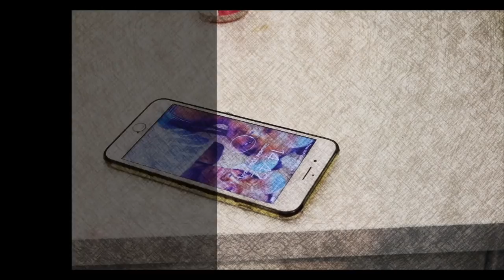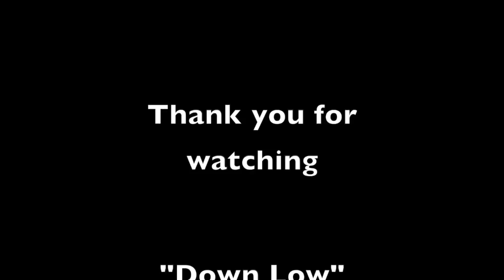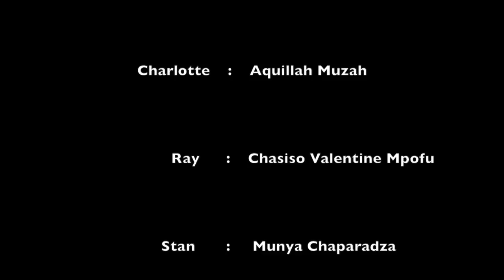DOWN LOW Episode 1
This video is about Diasporalogue Webisode 1 Ep 1